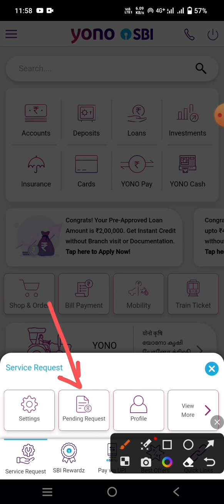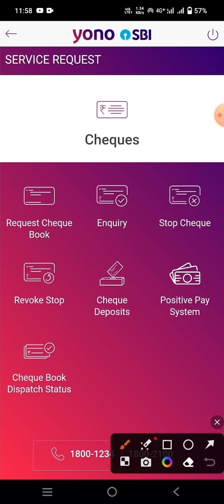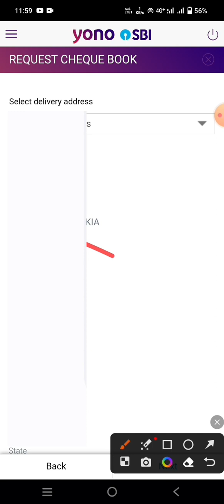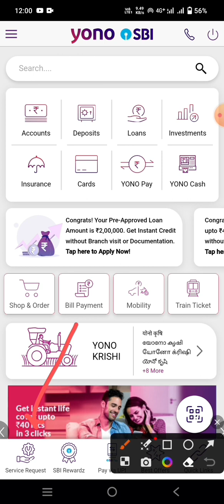SBI bank cheque book online order kaise kare || online cheque book ke liye apply kaise kare